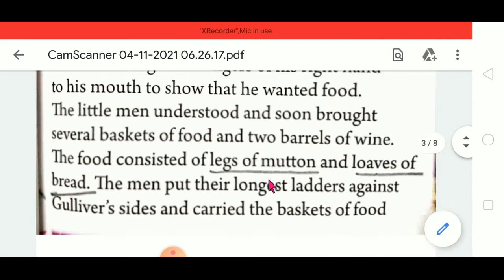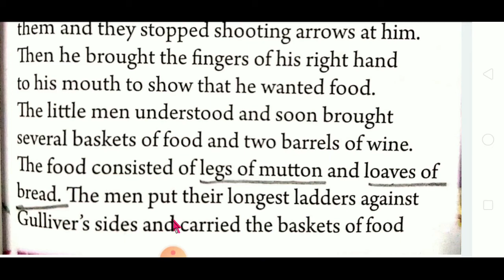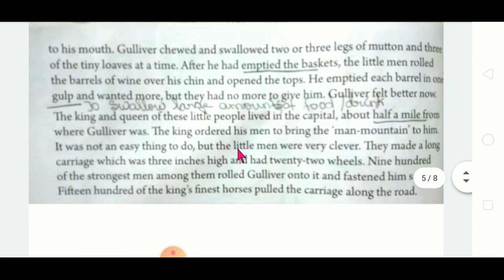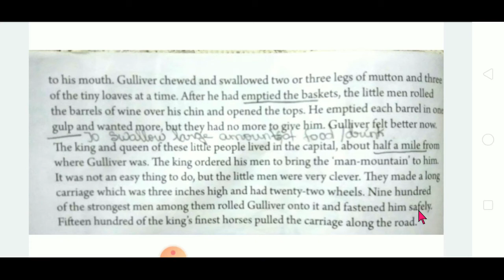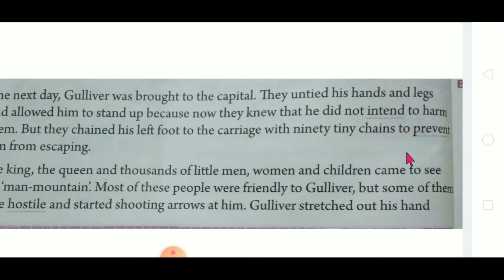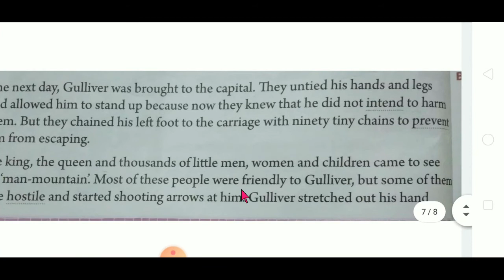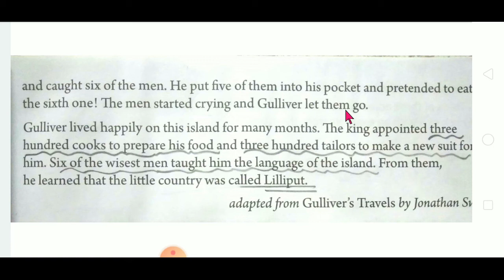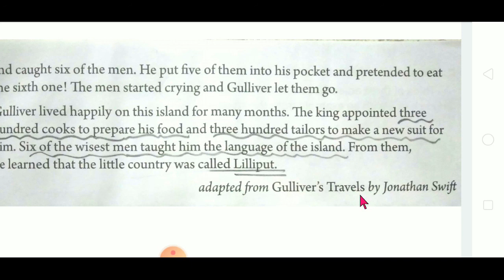STD 5 ENGLISH CHAP 2 PART 2